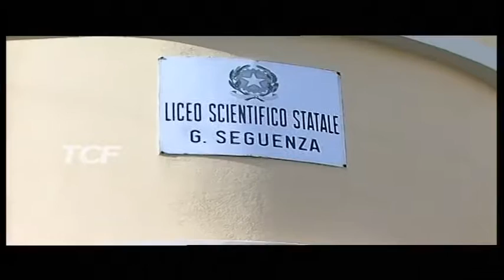IL LINGUISTICO RESTA AL SEGUENZA